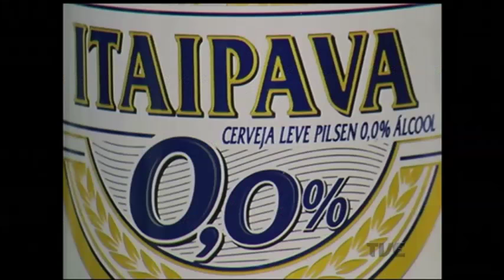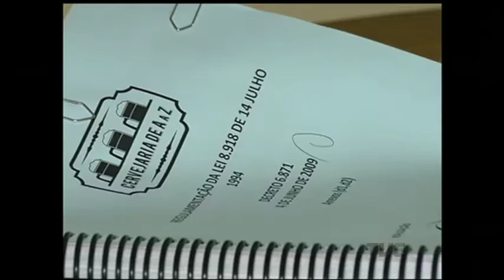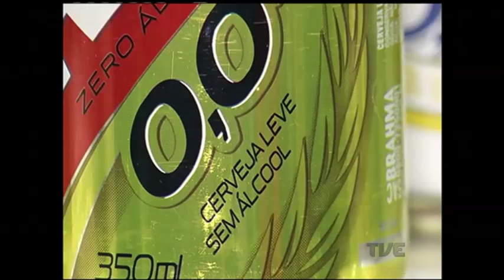Cervejas sem álcool deverão informar consumidor sobre a presença de graus alcoólicos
Como opção para evitar o consumo etílico, muitos clientes optam por aquelas cervejas que informam no rótulo que não possuem álcool. Mas mesmo essas cervejas possuem um teor alcoólico, ainda que mínimo. E uma decisão da justiça, nesta semana, pode gerar uma mudança no olhar do consumidor sobre a cerveja sem álcool.